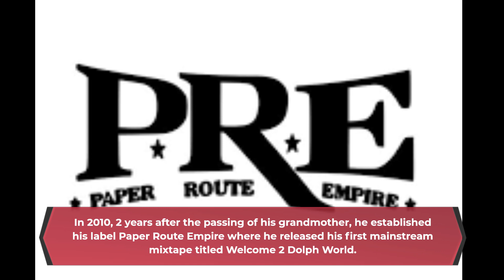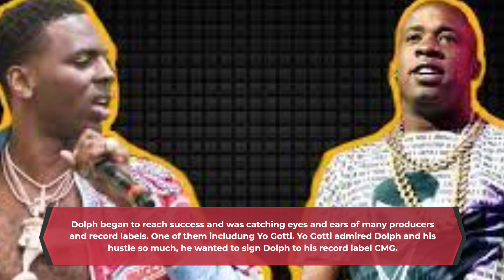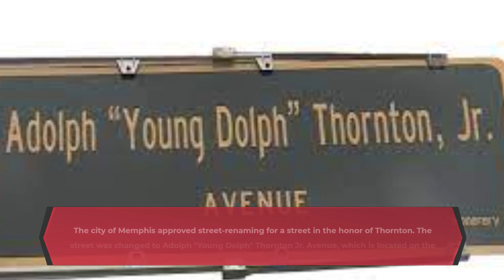The early demise of Young Dolph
This video will briefly cover the early life and death of Young Dolph.